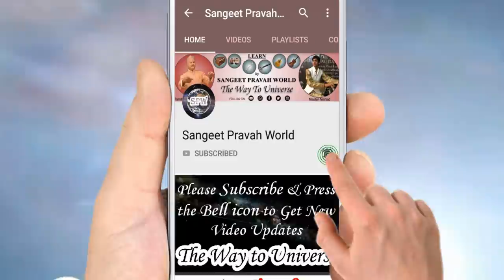गानों में राग कैसे पहचानें? Music Learning Tips by MasterNishad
More Links:-